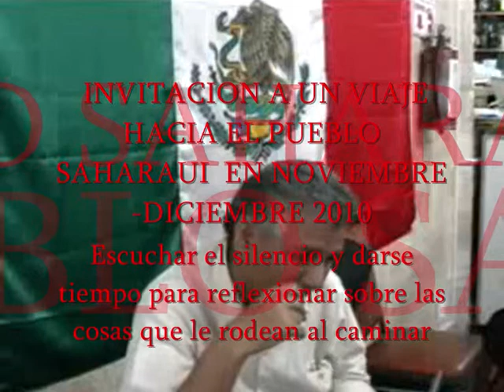embajador republica arabe saharaui democratica ahmed mulay 2010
SINTONIA X.OYMETU Y LA  CANTINA SALON MARTELL TE INVITAN TODOS LOS JUEVES A LAS 17:00 A QUE TE CONECTES A NUESTRO PROGRAMA LA CANTINA DEL BICENTENARIO ES ... DONDE PODRAS ESCUCHAR,COMENTARIOS ENTREVISTAS MUSICA Y ALGO MAS... ESTAMOS EN ROMERO DE TERREROS 269 EN LA COL. DEL VALLE MEXICO D.F. VIVO!!! SIEMPRE ES MEJOR